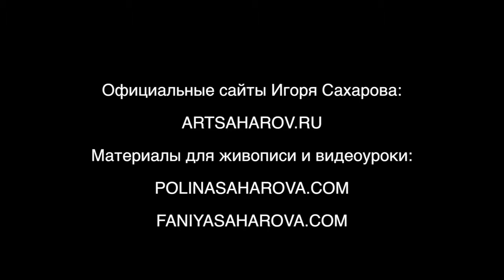Букет белых роз. Урок живописи И.Сахарова/ Bouquet of white roses/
Для всех регионов.Тел.8-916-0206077 Итальянские холсты на подрамнике любых размеров, наборы кистей для живописи маслом, стартовые наборы для живописи, мастихины, необходимая палитра красок и  пр.